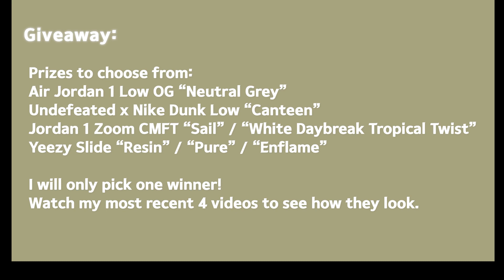Air Jordan 1 Low OG “Neutral Grey” + GIVEAWAY!!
In this video I did a quick look at the Air Jordan 1 Low OG “Neutral Grey”. Do you think it’s one of the best Jordan 1 Lows that released this year?

And here’s your chance to win a pair of any of the following in your size:

Jordan 1 Low Neutral Grey
Undefeated Dunk Low Canteen
Jordan 1 Zoom CMFT Sail or White Daybreak
Yeezy Slide Resin or Pure or Enflame

2. Like this video
3. Follow me @tommy_liu_4 on IG
4. Comment your shoe size and which shoe you want

Winner will be announced via IG story on July.24 @12pm EST.

Good luck, and thank you!!